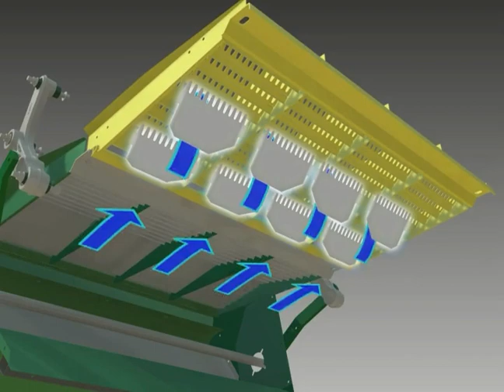John Deere Cleaning Shoe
Mechanical animation I did  for John Deere